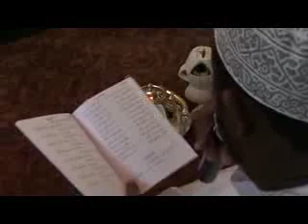Mawlid at Habeeb Ba-Jabir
Mawlana Shaykh Hisham Kabbani  (ق)
03/09/2010
Nairobi, Kenya
Series: 2010 Africa Tour